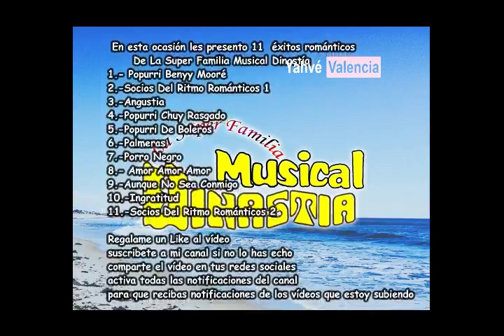La Super Familia Musical Dinastía Éxitos Románticos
En esta ocasión les presento 11 éxitos románticos
 De La Super Familia Musical Dinastía
1.- Popurri Benyy Mooré
2.-Socios Del Ritmo Románticos 1
3.-Angustia
4.-Popurri Chuy Rasgado
5.-Popurri De Boleros
6.-Palmeras
7.-Porro Negro
8.- Amor Amor Amor
9.-Aunque No Sea Conmigo
10.-Ingratitud
11.-Socios Del Ritmo Románticos 2

Regalame un Like al vídeo
activa todas las notificaciones del canal
para que recibas notificaciones de los vídeos que estoy subiendo